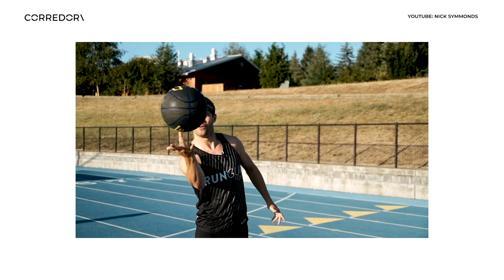Otro nuevo récord de Nick Symmonds. | CORREDOR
Otras revistas de Motorpress Ibérica Symmonds ha recorrido la milla botando una pelota de baloncesto estableciendo un nuevo récord: 05:29.